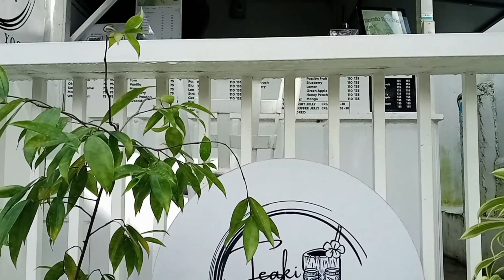THE SECRET DIARY [LIWLIWA's HEART Season 2] Part 2 Directed by RhoLz Quim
The Sequel of LIWLIWA's HEART Season 1
This is the story of Liwa's Secret diary
Leo and Mae will finish the undone of Liwa's things to do.

Watch the full part 2 episode
of "The Secret Diary" The LIWLIWA's HEART Season 2.

Directed by RhoLz Quim